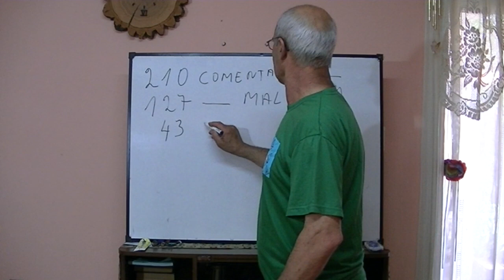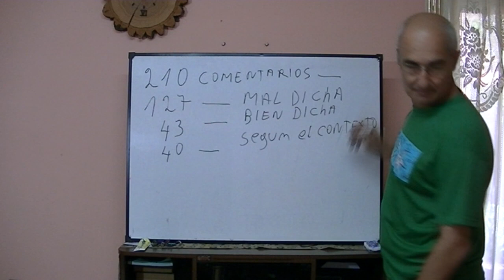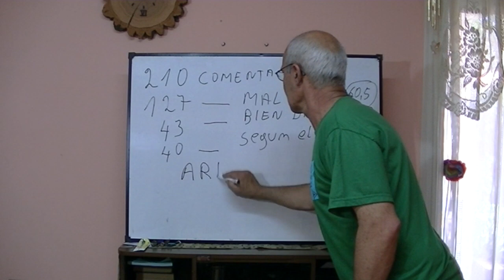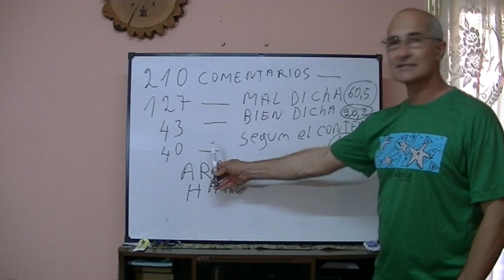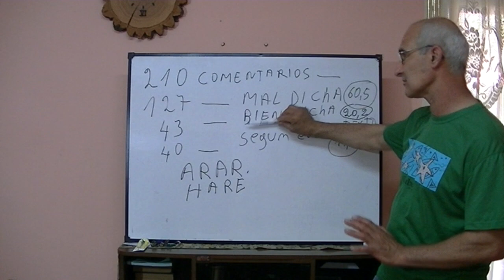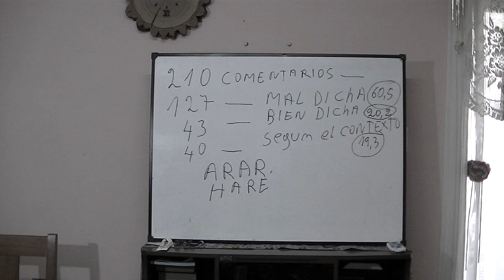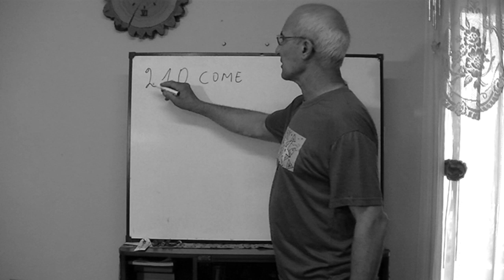Hablamos bien? Resolucion y porcentajes---We speak well? resolution and percentages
Resolucion de si fue expresada correctamente  una frase, o fueron  mal conjugados los verbos. A veces, las apariencias engañan...y a mas personas de las que creemos.

                                             ENLACES

Resolution if it was correctly expressed a sentence, or were poorly conjugated verbs. Sometimes appearances can be deceiving ... and more people than we think.

                                              LINKS